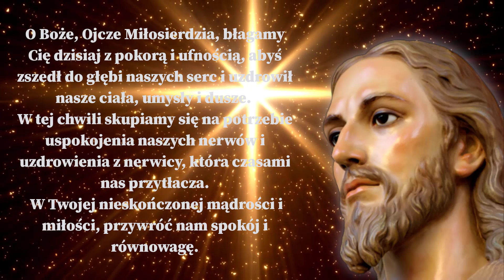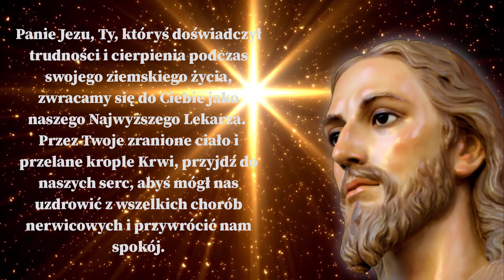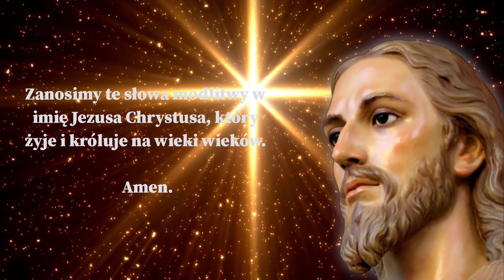🙏🏽❤️🙏🏽Modlitwa o Uspokojenie i Uzdrowienie z Nerwicy. Siła Modlitwy.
Modlitwa o Uspokojenie i Uzdrowienie z Nerwicy

O Boże, Ojcze Miłosierdzia, błagamy Cię dzisiaj z pokorą i ufnością, abyś zszedł do głębi naszych serc i uzdrowił nasze ciała, umysły i dusze.
W tej chwili skupiamy się na potrzebie uspokojenia naszych nerwów i uzdrowienia z nerwicy, która czasami nas przytłacza.
W Twojej nieskończonej mądrości i miłości, przywróć nam spokój i równowagę.

Panie Jezu, Ty, któryś doświadczył trudności i cierpienia podczas swojego ziemskiego życia, zwracamy się do Ciebie jako naszego Najwyższego Lekarza.
Przez Twoje zranione ciało i przelane krople Krwi, przyjdź do naszych serc, abyś mógł nas uzdrowić z wszelkich chorób nerwicowych i przywrócić nam pokój.

Prosimy Cię, Panie, o zmiłowanie się nad nami w naszych chwilach niepokoju.
Wypełnij nasze serca Twoją łaską, abyśmy mogli odnaleźć siłę w Twym miłosierdziu i znaleźć ukojenie w Twojej obecności.
Rozprosz wszelkie myśli niepokoju i lęku, a zamiast nich napełnij naszą duszę spokojem, który pochodzi tylko od Ciebie.

Jezu, Ty, któryś chodził po wodzie, przyjdź do nas, gdy czujemy, że toniemy w falach codziennego życia.
Opatrz naszą wędrówkę wiarą, abyśmy mogli przekraczać trudności z ufnością, wiedząc, że jesteś z nami na każdym kroku.
Pomóż nam oderwać się od niezdrowych myśli, które nas przytłaczają.

Święty Duchu, duchu pokoju i pocieszenia, wylej swoje łaski na nasze serca.
Przemień nasze serca na prawdę, dobro i piękno.
Niech Twoja jasność rozproszy wszelkie mroki, a Twoja mądrość kieruje nasze myśli ku wyższym sferom.

Maryjo, Matko Miłosierdzia, stań przed tronem Twojego Syna i wstawiaj się za nami.
Jako Matka Kościoła, zrozum, jak delikatnie reagują nasze emocje i jak intensywnie odczuwamy cierpienie związane z nerwicą.
Prosimy Cię, abyś swoją macierzyńską miłością otoczyła nas i prowadziła do Twojego Syna, który jest naszym uzdrowieniem.

Zawierzamy Ci, Boże, wszystkie nasze lęki, troski i napięcia.
Przywróć nam zdrowie psychiczne i ducha spokoju. Pomóż nam zaufać Twojej mądrości i prowadzeniu w chwilach niepewności.
Dziękujemy Ci, Panie Jezu, za Twoją niekończącą się miłość i uzdrawiającą łaskę.

Zanosimy te słowa modlitwy w imię Jezusa Chrystusa, który żyje i króluje na wieki wieków.
Amen.